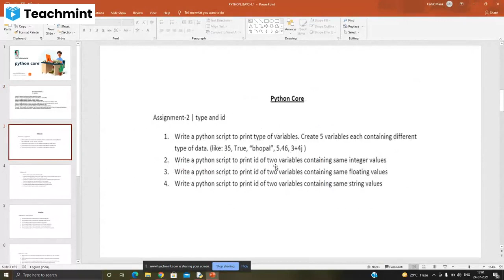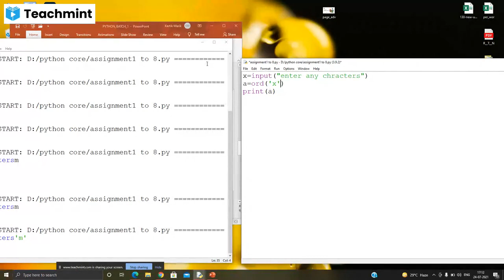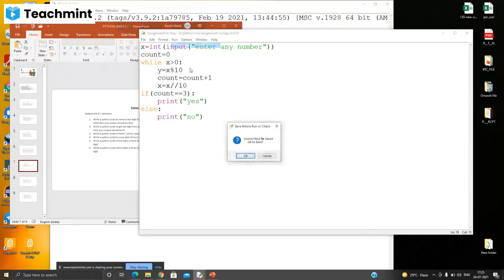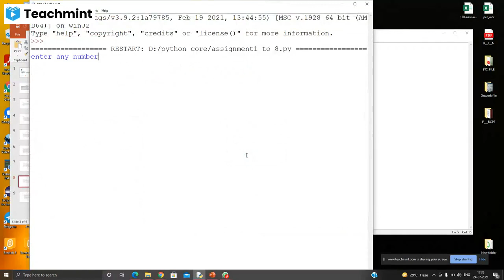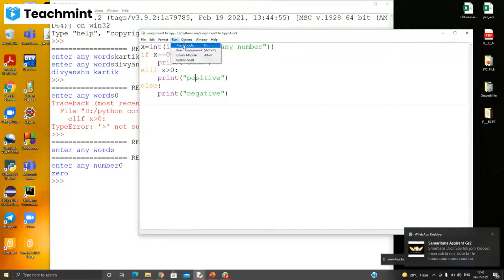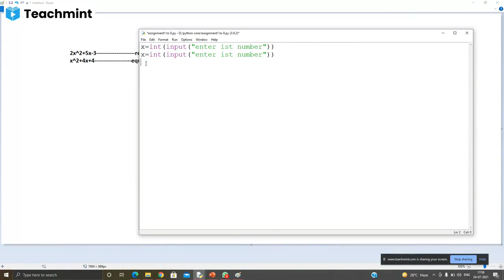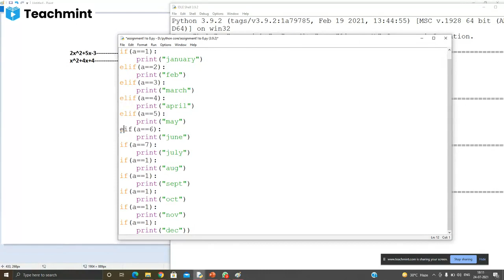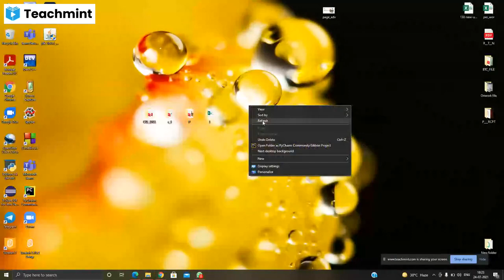python lectures 10 ....questions practise